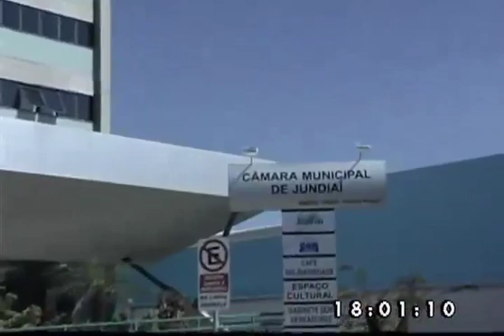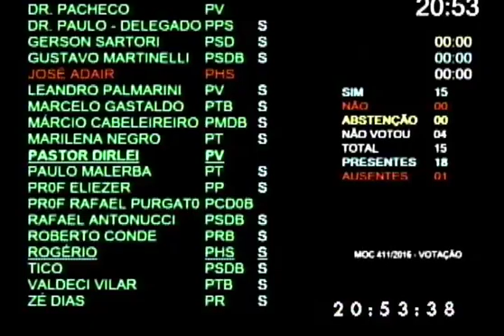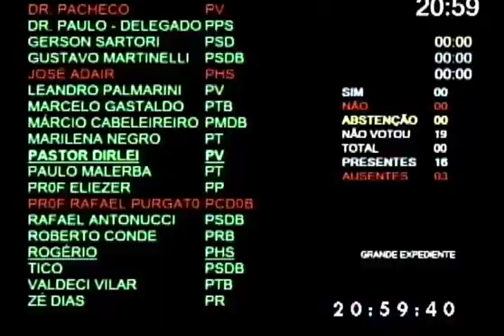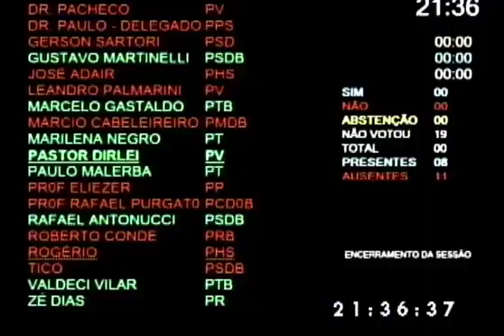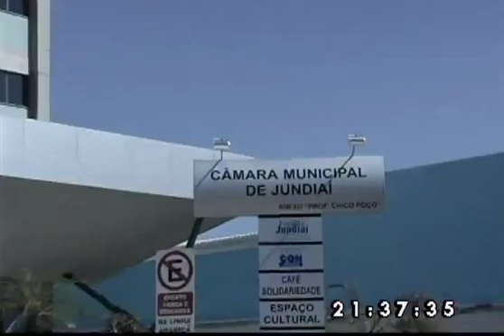166ª Sessão Ordinária 11 10 16